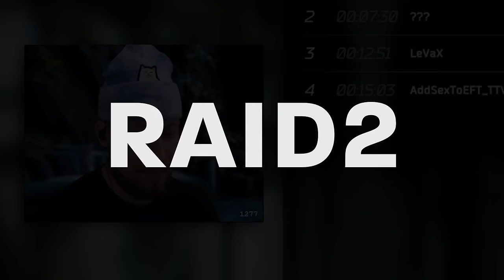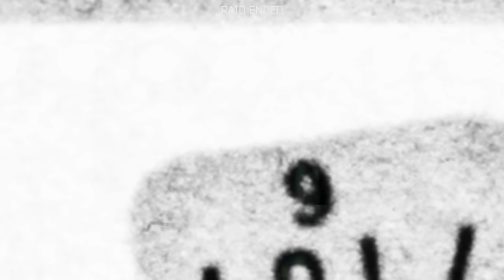THIS “TROLL SCOPE” WILL CARRY YOU.. (20k roubles)